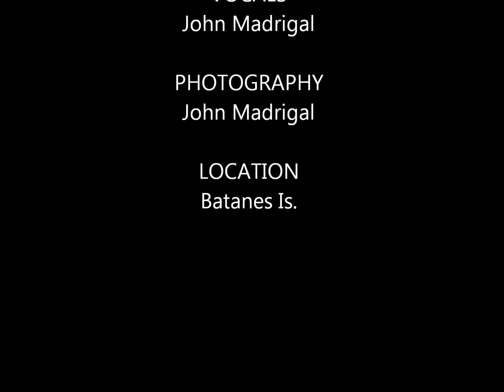WITH A SMILE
my own cover version With A Smile as popularized by Eraserheads.